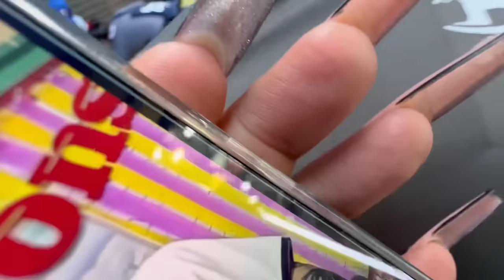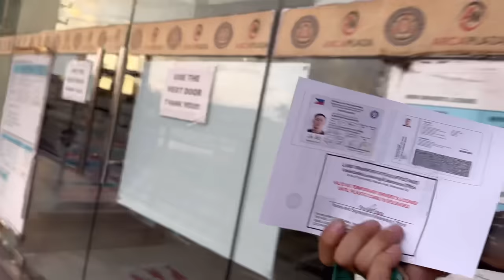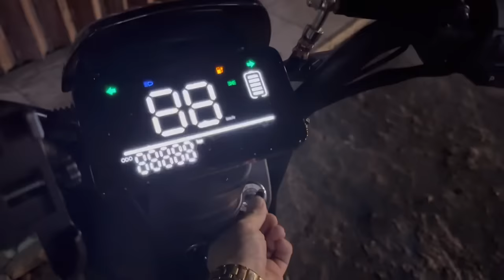patunaw gold sa RL jewelry